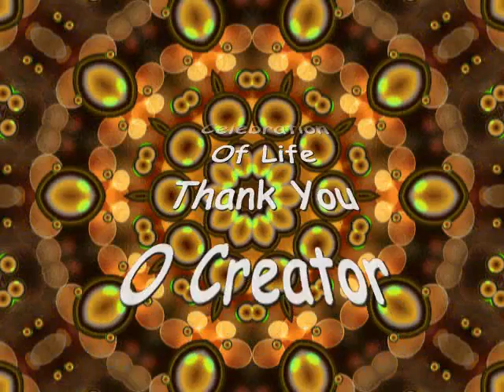"O Creator Thank You" by Rev.ddt 12/29/2k15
a spontaneous song .